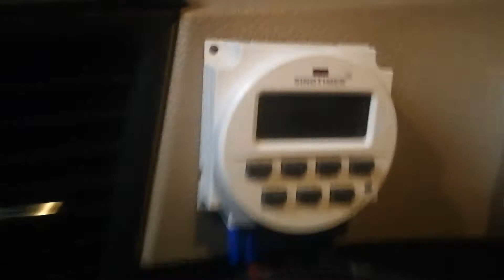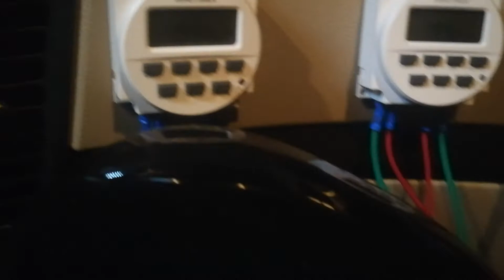présentation du branchement du programmateur pour l'ami saisonnier nomade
dans cette vidéo je décris comment connecter le programmateur pour le rendre fonctionnel